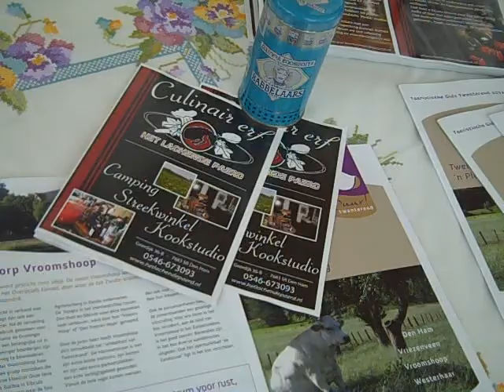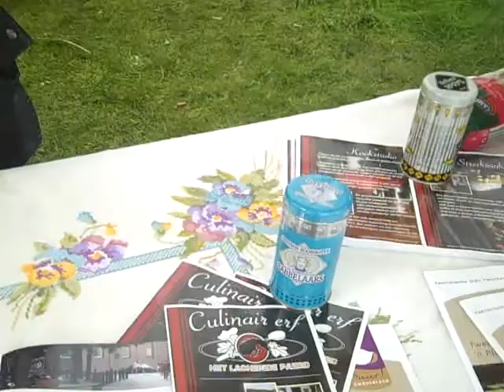KoenGroen ANWB Kampeerdagen Jolande VOOR Statiegeld 22 April 2012 005.AVI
KoenGroen bij de ANWB Kampeerdagen voor statiegeld.
ANWB Kampeerdagen Recreatiegebied Ouderkerkerplas, Ouderkerk aan de Amstel 22 April 2012

Ook daar, tussen de echte mensen en natuur liefhebbers, blijkt heel Nederland jong of oud voor behoud en uitbreiding van statiegeld te zijn. Terwijl ons kabinet valt en het circus van de Federatie Nederlandse Levensmiddelen Industrie (FNLI) en het verpakkende bedrijfsleven met als woordvoerder de public relations chief, adviseur en spindokter Cees de Mol van Otterloo geblindeerd door macht en winst bejag zijn slag probeert te slaan naar statiegeld afschaffing.

Dit alles om heel slim en sluw uitbreiding van statiegeld naar kleine plastic flesjes en blikjes te voorkomen. Via de blijkbaar makkelijk door de bedrijfs-lobbyisten te beïnvloede Tweede Kamer en hard werkende staatssecretaris Jan Joop Atsma van Infrastructuur en Milieu verloopt het statiegeld drama van moties naar uitstel van stemming. Zo weten de frisdrank, bier en bullnogwat achtige mode drankjes industrie wederom zo de verkoop cijfers hoog te houden.

Enige enigszins begrijpelijke rede: Statiegeld verkoopt nu eenmaal minder van hun zoete ware. Het blijkt dan ook zo simpel te zijn. Al die smoke-screens, verborgen agenda's, geheimen, creatieve boekhouding cijfers, rapporten, valse stichtingen, telcentra, recycling voorstellen, orange bakken, plastic hero's, vrijwilligers acties, BN'ers, smaak polities, advertenties en mooie praatjes komen er toch alsmaar weer op neer dat dat de enige conclusie is. De gezondheid van ons en onze kinderen, het milieu en zijn dieren zijn in een klap totaal van de agenda weg.

De ene dag luidkeels met jingles, hyper stijl propaganda en alle populaire Giel3FM Dj's Serious Request Coca Cola statiegeld innames van ruim 200.000 euro ophalen voor mama om de andere dag de Nederlandse gezondheid, dieren en ons milieu de rug toe te draaien. Interessante verschuivingen. Interessante marketing methodieken.

Snoeproutes in scholen en op onze sportvelden, Nijerode boysclub, meeuw managers en snelle kind onvriendelijke campagnes vieren hoogtij in ons kikkerland. The United States of the Netherlands? Obesitas en diabetici percentages op epidemisch niveau, een plastic soep in onze oceanen 2 keer zo groot als noord America 100 meter diep van plastic deeltjes ter grote van plankton, gruwelijke consumptie maatschappelijke ziektes, dieren leed en sterfte, nr.1 ergernis zwerfvuil?. en dan nu dit waanzinnige voortel?. KoenGroen dacht van niet.

Wie je ook spreekt, hoe je het ook uitlegt, welke cijfers of rapporten je ook leest en bestudeerd...iedereen wil statiegeld behouden en uitbreiden naar kleine flesjes en blikjes. Eerst wordt er wat gelachen van wegen de waanzinnige gedachte het afschaffingen voorstel van meneer Atsma gehoord of vertelt te hebben gekregen. Dan is er vrijwel 100% boosheid of verontwaardiging met de uitgesproken mening dat statiegeld ten minste moet blijven en zo spoedig mogelijk zelfs uitgebreid moet worden naar kleine plastic flesjes en blikjes.

Vrijwel niemand trapt er meer in. De gemeenten zeggen ronduit nee tegen de Atsma deal, De winkeliers piepen achter de schermen over de geld kostende frisdranken die ze op hun schappen moeten zetten tegen hun zin in en de vodde- nu recycling en ophaal boeren rijden in rangerovers. De supermarkten holdings zeggen het een, de supermarkt winkeliers zeggen het ander. Hoge heren met aandelen portfolio's, tegenstrijdige wetenschappers die uitkomen voor de waarheid.